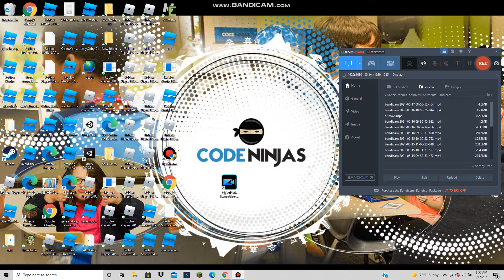Playing Sharkbite in a cage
0:00 - Beginning
1:49 - Shark Cage
2: 42 Falling